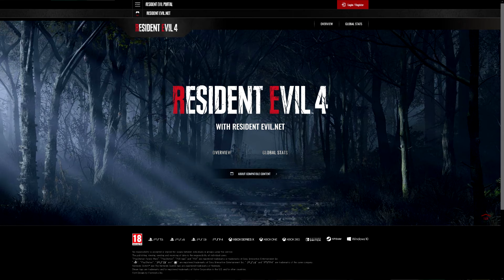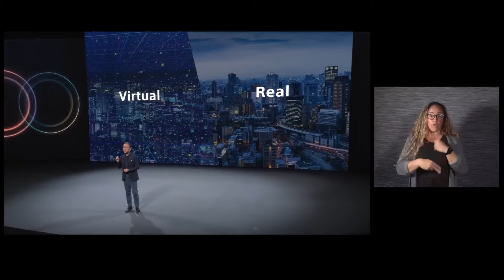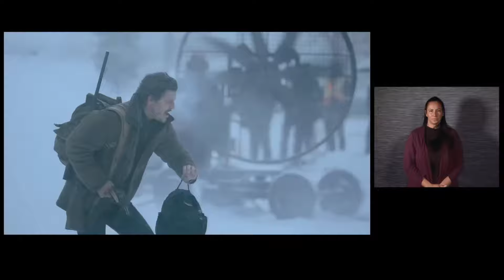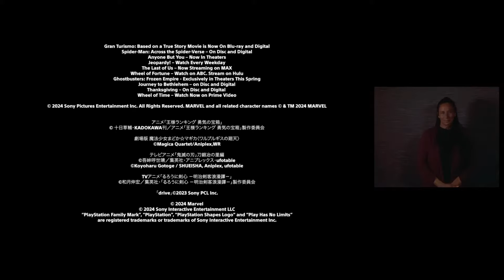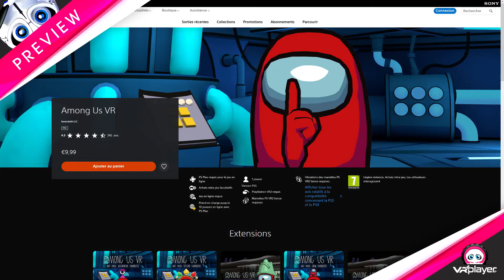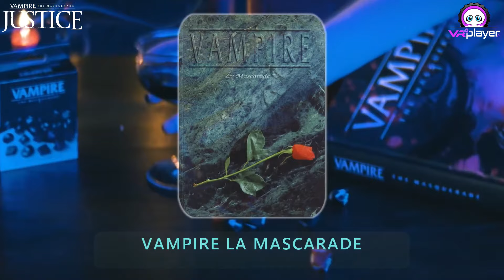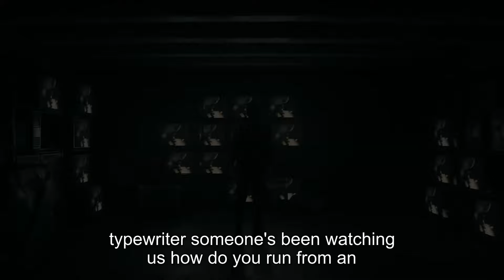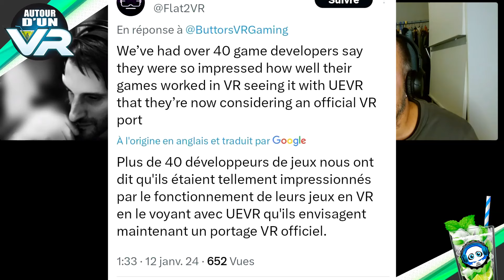Autour d'un VR 110 : CES 2024, plein de tests PS VR 2 et UEVR Injector !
Et c'est reparti pour un tour, on est chauds pour la reprise et y'a de quoi faire: Le CES 2024 a permis à SONY de dévoiler son future casque XR professionnel, ça donne quoi ?
Ensuite avec Lolo et El Rocco, on parlera des jeux de janvier: Cyube, Train Chase, Toy Train, Bulletstorm et Run or Die, y'a à boire et à manger.
Passons aux tests et il y a du gros: Ven VR Adventure qu'on vous avait déjà présenté sur PC. Koi Koi, mais ça va, elles ont plus de 18 ans.Among Us pour les traitres. Tiger Blade pour les ninjas sportifs. Vampire Justice pour les suceurs. Vertigo 2 pour les stoners.
Enfin notre premier retour sur le UEVR Injector de Praydog. Est ce qu'on a enfin de mod magique sur PC tant attendu ? Meh...
Et pis c'est tout pour cette émission ! Toujours en forme, toujours Autour d'un VR !

00:00:00 Intro
00:09:29 Stats VR RE
00:14:35 CES 2024
00:34:13 Cyube VR
00:38:16 Train Chase
00:39:39 Toy Train
00:41:13 Bulletstorm VR
00:45:18 Run or Die VR
00:47:29 test Ven VR Adventure
00:56:01 Test Koi Koi
01:08:59 test Among Us
01:18:20 test Tiger Blade
01:30:31 test Vampire Justice
01:39:36 test Vertigo 2
01:57:03 State of Play ?
01:59:17 UEVR Injector
02:17:24 Outro